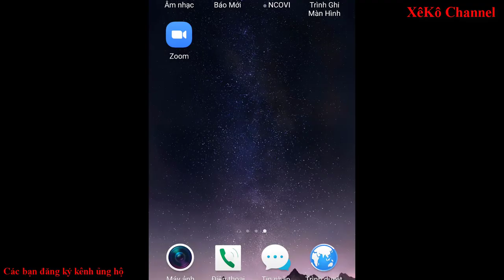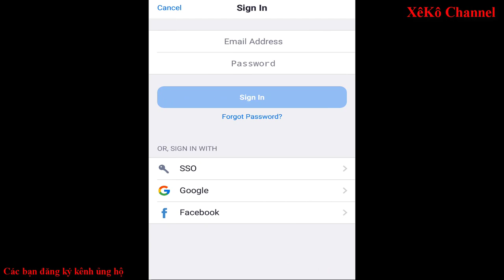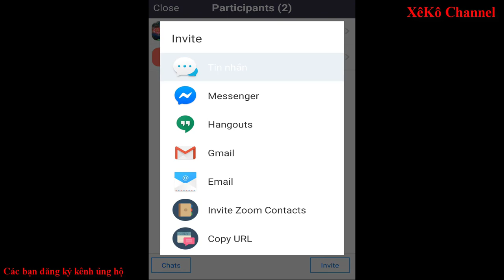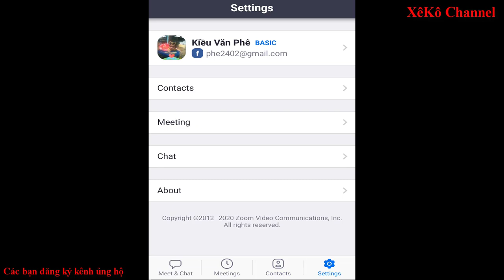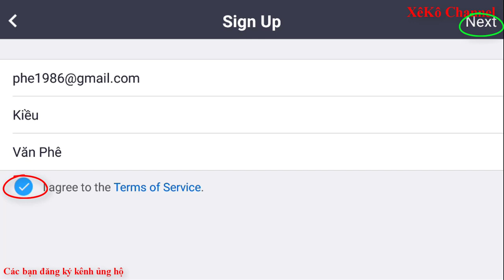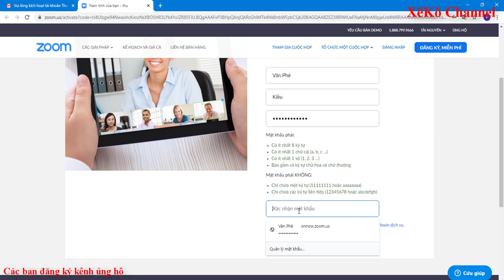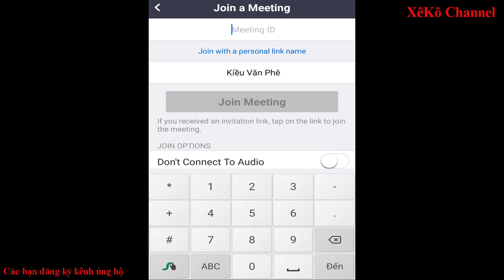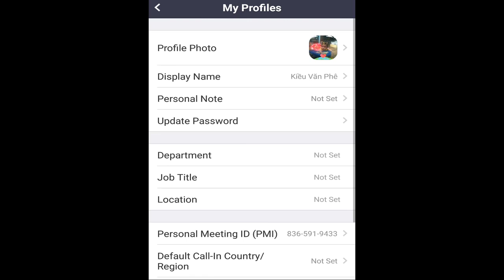Học trực tuyến trên điện thoại bằng phần mềm Zoom từ A-Z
Học trực tuyến trên điện thoại bằng phần mềm Zoom, hướng dẫn đăng ký và học.